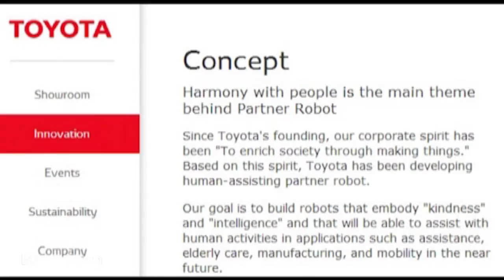How Is the First Robot Astronaut Enjoying Space?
Aug. 29 (Bloomberg) –- Being an astronaut can be an overwhelming experience, so Japanese researchers are using a robot to see if an artificial friend can help lonely spacemen bear the solitude of the cosmos. (Source: Bloomberg)